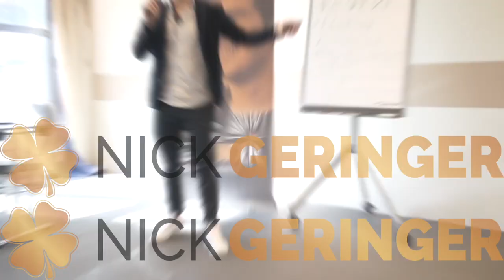Wie ist das seine Firma an Eventim zu verkaufen? Bernhard Kalhammer im Interview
Wie ist das seine Firma an Eventim zu verkaufen? Interview mit Bernhard Kalhammer

Bernhard hat als Co-Founder kinoheld.de gegründet (Exit CTS Eventim) und war dort für den Bereich Sales und Marketing zuständig. Durch seine Social Selling und Growth Hacking Strategien konnte das Unternehmen vom totalen Underdog zum deutschen Marktführer im Bereich E-Ticketing für Kinos aufsteigen.

NG.🍀